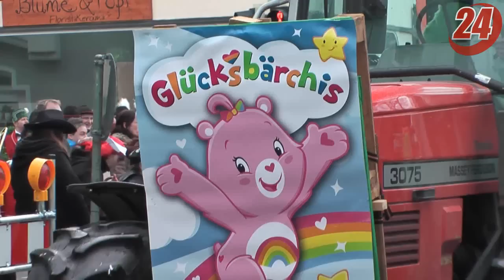Faschingsumzug 2012 in Mühldorf am Inn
19. Februar 2012 - Impressionen vom Faschingsumzug in Mühldorf am Inn am Sonntag. (ds)